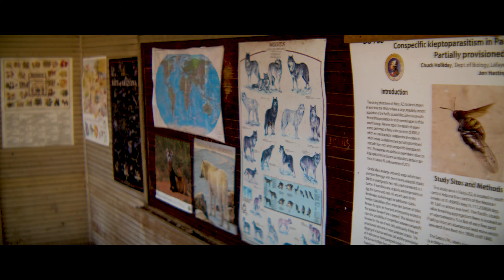Ghost Town Ruby Arizona Location Scouting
Location Scouting at the Ghost Town of Ruby, Arizona.   An abandoned lead-mining town peaked in the 1940's during the second world war.

Farewell Life by Arn Anderson